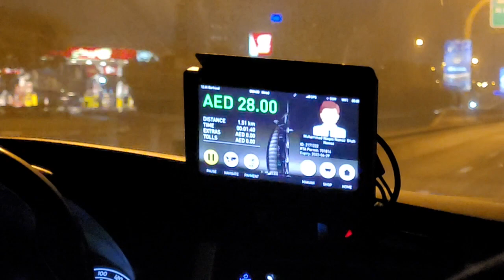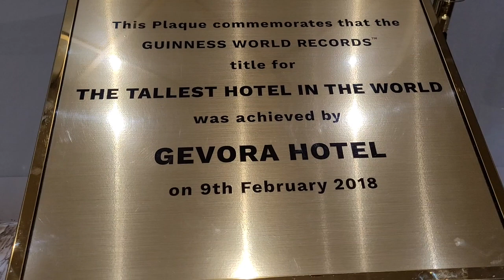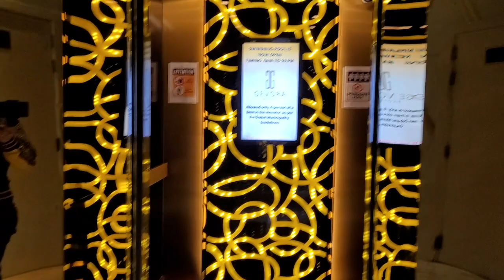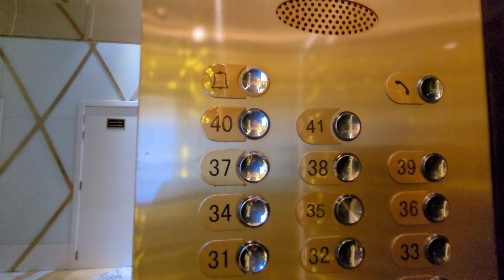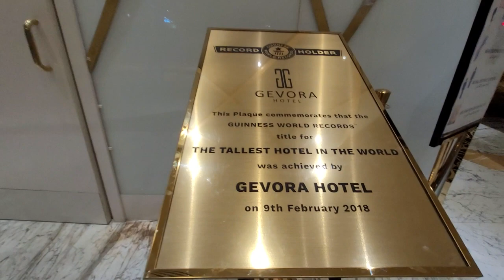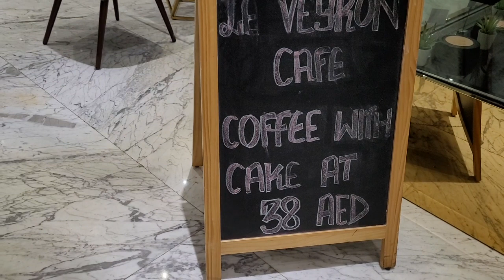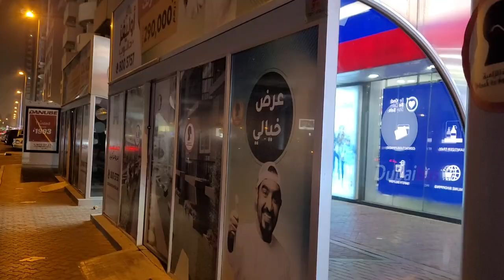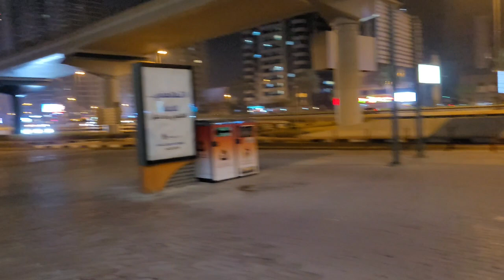ДУБАЙ НЕ СЕЛЯТ В ОТЕЛЬ/СПИМ НА РЕЦЕПЦИИ/ЛАЙФХАКИ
Привет друзья!
Ну, вот мы и в Дубаи! Примчали в отель, чуть не сев в лимузин такси, а нас не селят. И неудивительно, еще рано. Так что пока рассматриваем отель, гуляем по окресностям и спим на рецепции. А вот Дубаи никогда не спит!

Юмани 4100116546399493